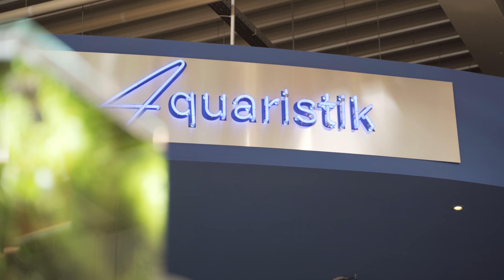Fressnapf Schnitker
Alles rund um Tiernahrung und Tierbedarf in Ihren Fressnapf-Märkten

Herzlich willkommen bei FRESSNAPF – Was Tiere lieben ! - Franchisepartner Ralf Schnitker.

Was Tiere lieben, gibt's bei uns. Über 13.000 Produkte und eine riesige Auswahl namhafter Marken und Exclusivmarken erwarten Sie in allen unseren Märkten.

Hier kaufen Sie Tierbedarf und Tiernahrung mit kompetenter Fachberatung und zu attraktiven Preisen, bei denen man gerne auch ein zweites Mal zugreift.

Tiernahrung und Tierbedarf bei Fressnapf in Münster und Potsdam

Was Ihren Liebling glücklich macht, gibt's bei Fressnapf
Schauen Sie doch an einem unserer insgesamt 20 Standorte in Münster und Umgebung sowie Potsdam und Umgebung vorbei! Bei uns erhalten auch Sie sicher das Passende für Ihr Haustier. Mit über 25 Jahren Erfahrung bieten wir Ihnen in Ihrem Fressnapf gebündelte Markenqualität und immer attraktive Angebote rund ums Tier.